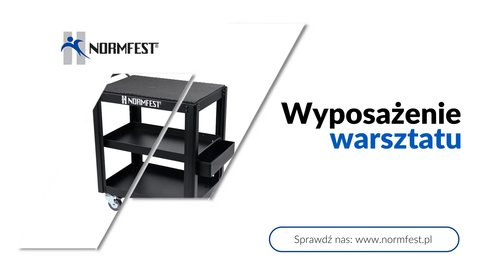Chemia warsztatowa Poznań Normfest Polska Sp. z o.o.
Spółka Normfest znajduje się w Poznaniu i prosperuje na polskim rynku od 1999 roku. Jesteśmy firmą z tradycjami, która działa w branży motoryzacyjnej. Na temat samochodów wiemy niemal wszystko. Lata doświadczeń i współpracy z naszymi Klientami pozwoliły nam rozwinąć działalność. Dziś posiadamy 10 oddziałów w krajach na całym świecie.

Sprzedajemy akcesoria i części samochodowe dla przemysłu motoryzacyjnego. Szczególnie z naszych usług korzystają warsztaty samochodowe, które nabywają u nas takie produkty jak chemia warsztatowa, narzędzia i kosmetyka samochodowa.

Liczne akcesoria są przydatne podczas montażu opon, usług lakierniczych, regeneracji karoserii, wymiany żarówek i szyb, naprawy elektryki samochodowej i wieli innych prac serwisowych.

Dbamy o naszych Klientów i zapewniamy pełne wsparcie w zakresie dostawy produktów.

Zapraszamy do kontaktu ze spółką Normfest z Poznania. Więcej informacji znajduje się na stronie: